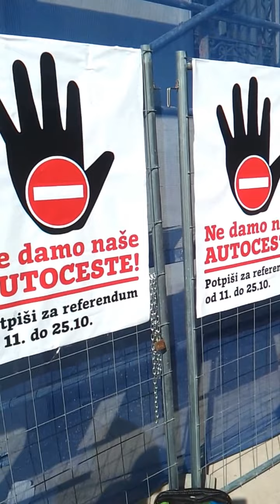Prosvjed protiv spaljivanja smeća u tvornici Cemex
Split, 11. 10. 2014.